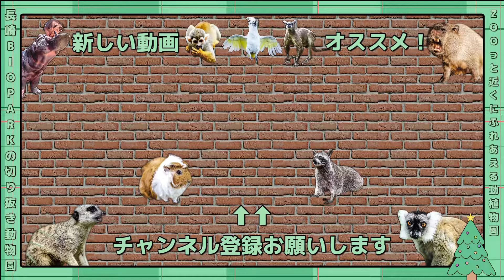【長崎バイオパーク】カピバラさんよりも栗を美味しそうに食べる飼育員さんw Capybara eating chestnuts.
栗とっても美味しかったんですね。カピバラさんと飼育員さん。

▼オススメの動画(切り抜き)
①【長崎バイオパーク】アライグマに栗をあげたら●●したいだけだったI gave a chestnut to a raccoon.
② 【長崎バイオパーク】超貴重！超レアなカピバラの赤ちゃんをご堪能ください♪ Capybara Baby
③ 【長崎バイオパーク】超貴重な(超レアな)ビーバーの赤ちゃんが可愛すぎる♪

▼オススメの動画(長崎バイオパーク公式)

当チャンネルは長崎バイオパーク様の切り抜きチャンネルになります。

▼長崎バイオパーク様のHP•SNS情報等▼
【長崎バイオパークHP】